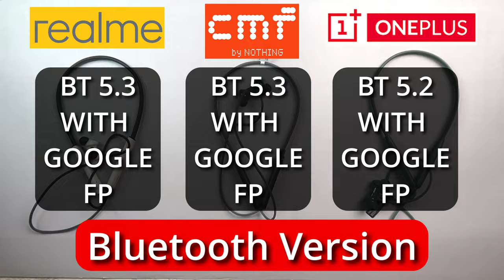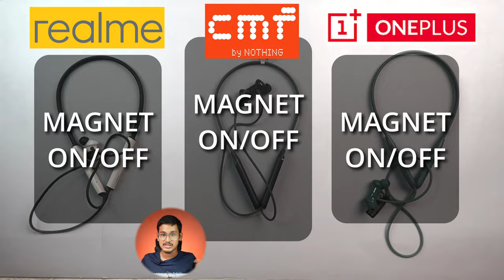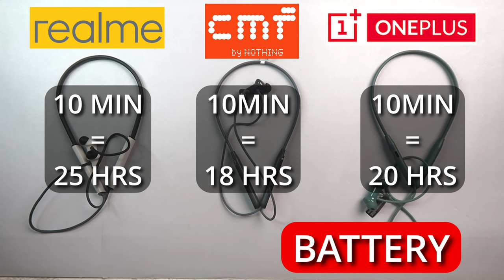CMF Neckband Pro VS Realme Buds Wireless 3 VS Oneplus Bullet Z2 ANC || Best Neckband Under ₹2000 ?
Realme Buds Wireless 3 vs Cmf Neckband Pro vs Oneplus Bullet Z2 ANC || Best Neckband Under ₹2000 ?

Buying link :-